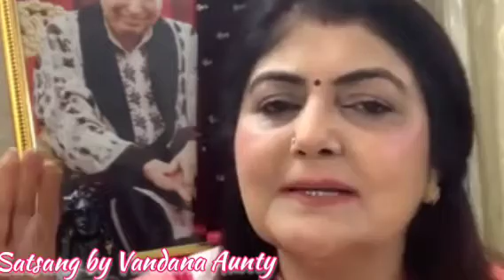Guruji Satsang by Vandana Aunty|Latest Satsang|Shukrana Guruji|Jai Guruji